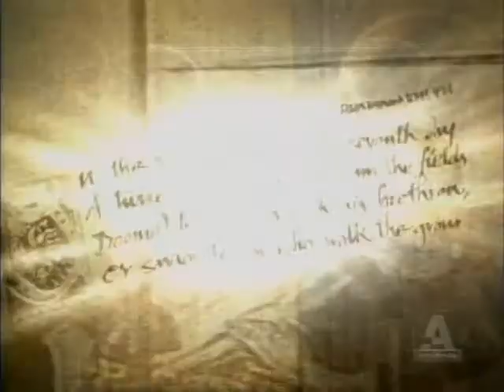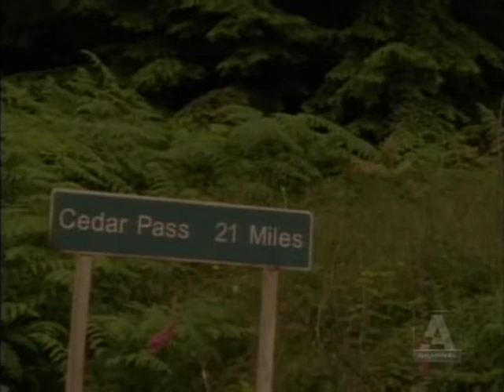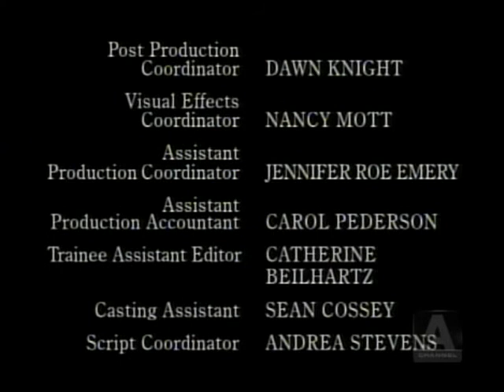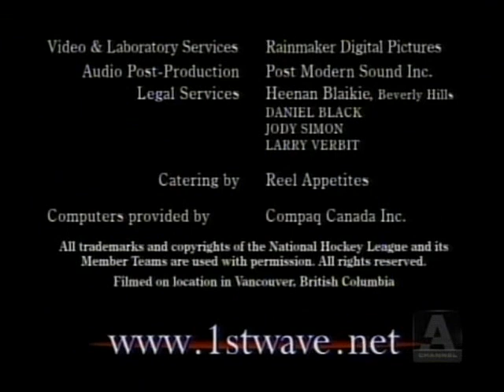First Wave:S01E09 Joshua